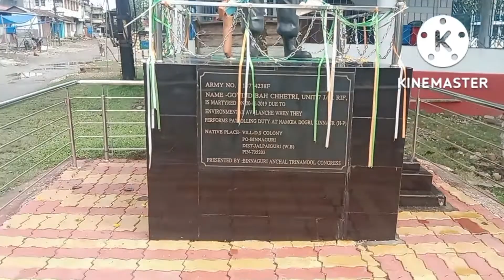A place where tea garden is the essence of daily lifestyle| Binnaguri.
An Amazing place of West Bengal. Binnaguri is small town with many military camps and tea gardens. Tribal people along with some Nepalese lives together.
This place is specially for NCC cadets too.
your one visit will help the local people to earn money to sustain their daily life.